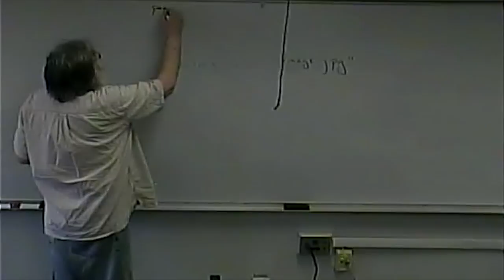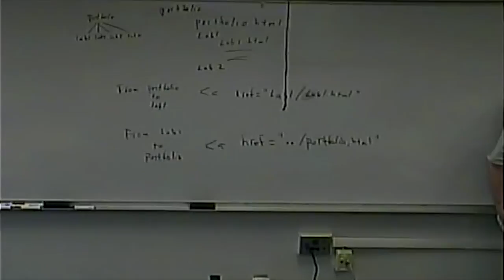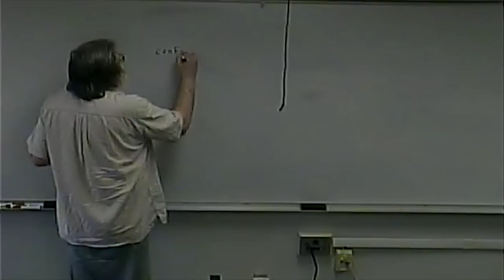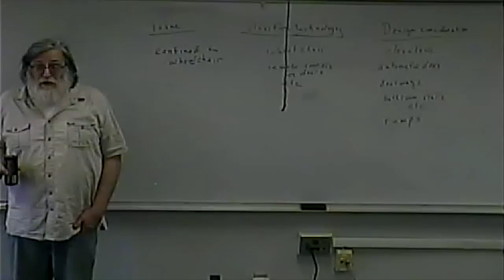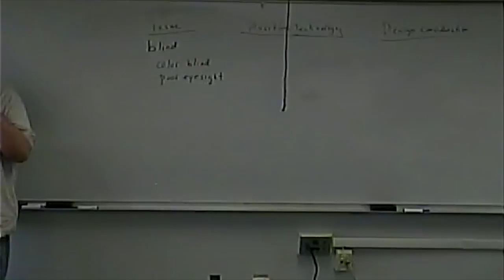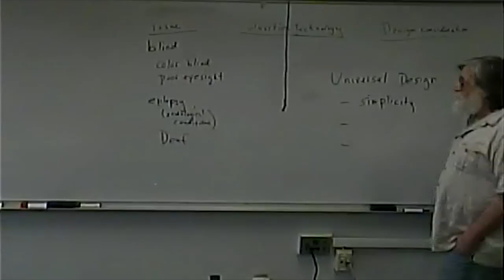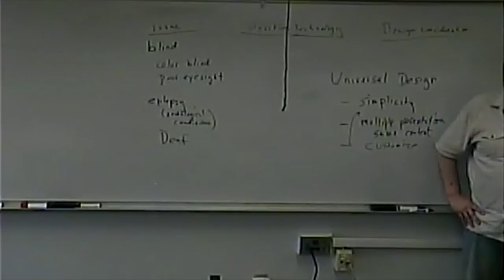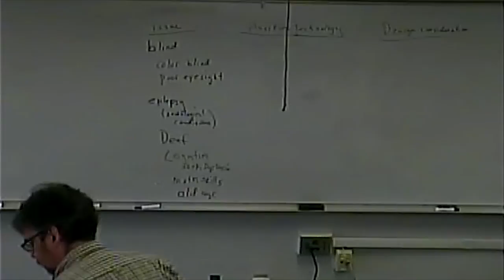Lecture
Intro to Web Accessibility/Universal Design. A few words about project and portfolio